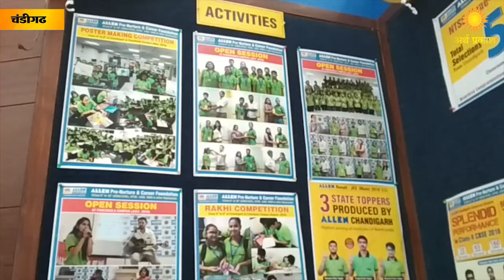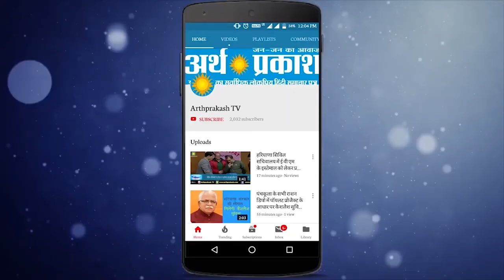Chandigarh : Allen Career Institute के जय सिंगला ने Topper बनने का खोला राज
Allen Career Institute के जय सिंगला ने टोपर बनने का खोला राज